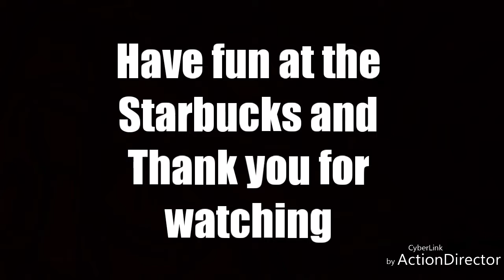Jack went at the Starbucks and Quitrip